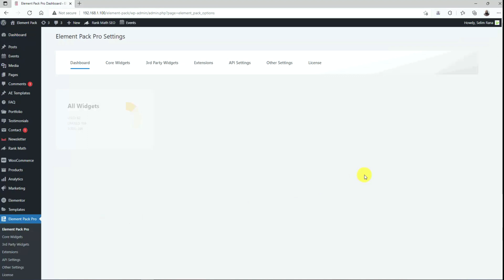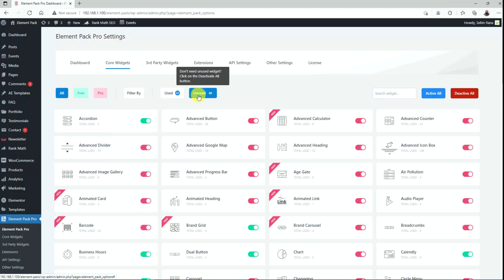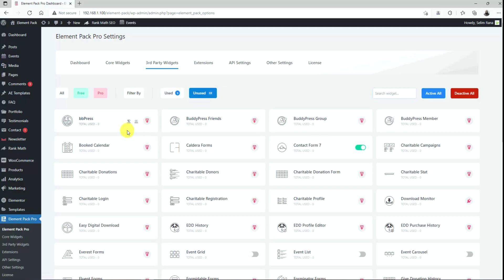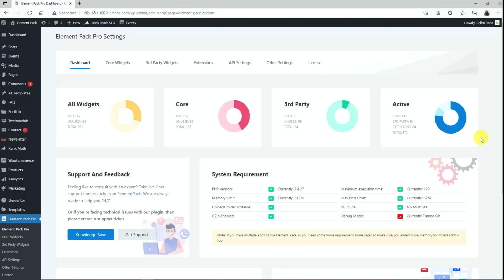New Dashboard Analytics by Element Pack Pro Version 6.0 Update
In this video, we are thrilled to introduce the latest update to Element Pack Pro - Version 6.0, featuring the all-new Dashboard Analytics. This powerful addition provides comprehensive analytics and insights right within your Elementor dashboard.

Chapter:
00:00 - Video Intro
00:13 - BD Themes Intro
00:20 - Dashboard of Element Pack Pro
01:07 - Core Widgets
02:04 - 3rd Party Widgets
02:54 - Fourth Circle Chart
03:16 - Outro

new dashboard analytics
dashboard analytics
element pack for elementor
bdthemes

[Note: You need to install the Elementor core plugin to run this addon, but not the mandatory pro version.]